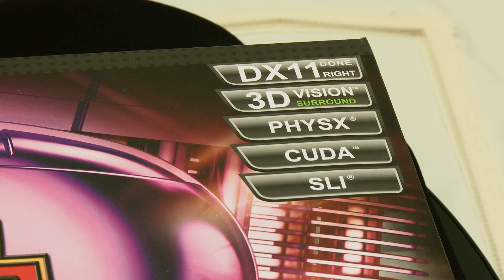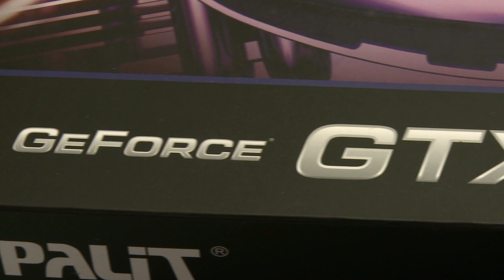Palit GeForce GTX560 Sonic Platinum - test PC World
GeForce zaserwował nam kartę graficzną o bardzo wysokiej wydajności. Jej dobrą pracę zapewnia dobry system chłodzenia złożony z dużego wiatraka i rurek odprowadzających ciepło. Dodatkowo wyposażono ją w 3 złącza: DVI, HDMI oraz D-sub. Niestety spore możliwości wiążą się również z wysoką ceną i dużym poborem prądu.